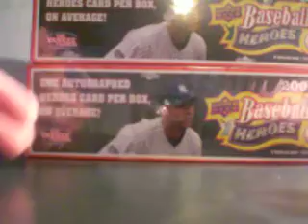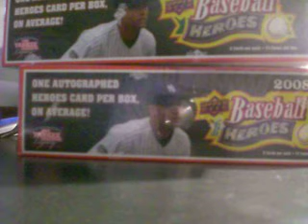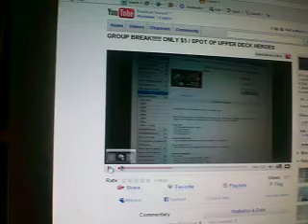GB Update...... NO SPOTS LEFT......SEND PAYMENTS NOW!!!!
join in guys it is really cheap.

JOIN PLEASE